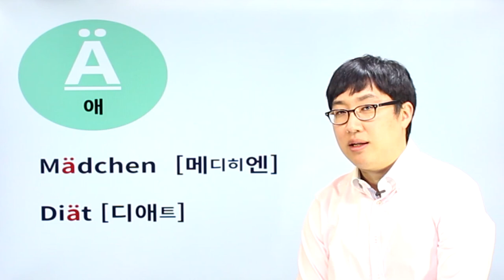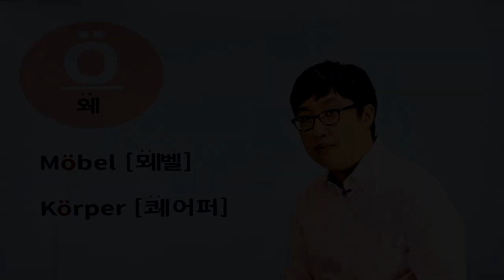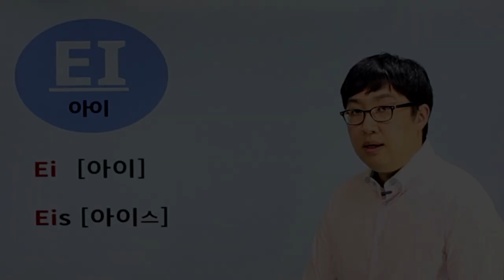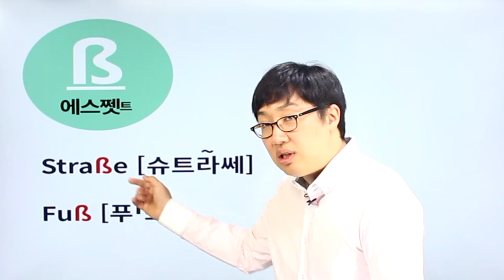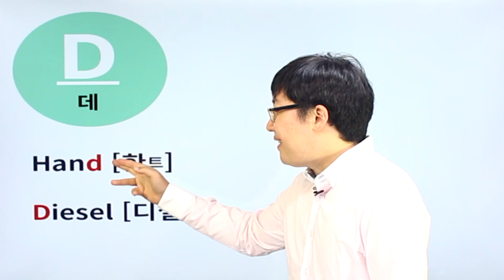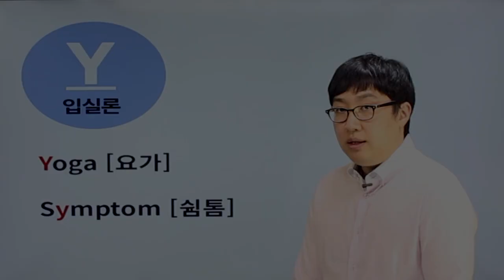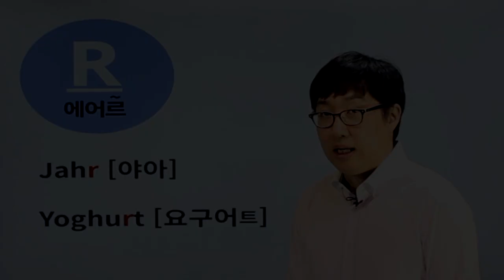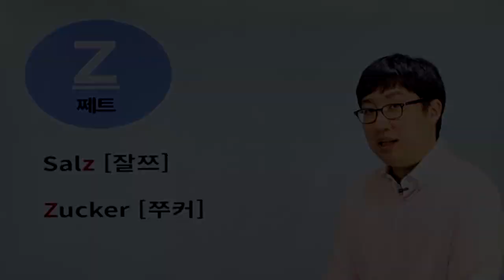독일어 첫걸음 - 발음 강의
독일어 발음 강의